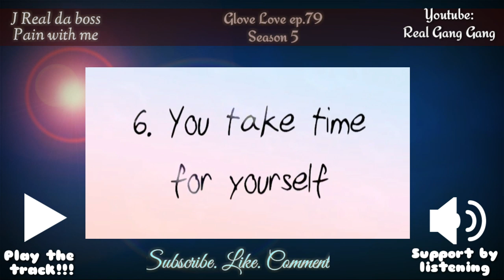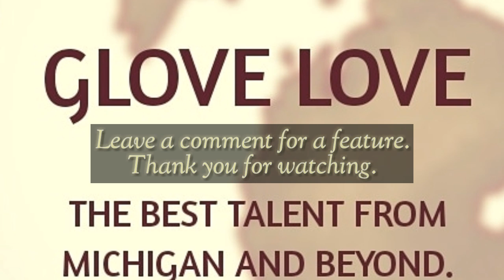*New Season 5* Glove Love ep.79: "J Real the boss-Pain with me video"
*New Season 5* Glove Love ep.79: "J Real the boss-Pain with me video" is the introduction to season 5 of my series. New format, new type of commentary and even guest appearances by some of the guests. Check it out one time.